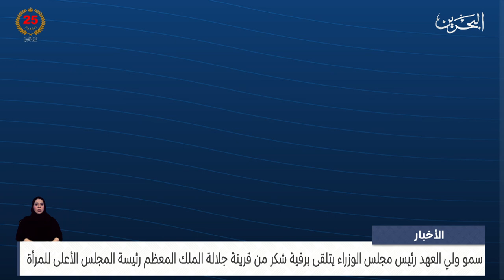مركز الأخبار : سمو ولي العهد رئيس مجلس الوزراء يتلقى برقية شكر من سمو رئيسة المجلس الأعلى للمرأة